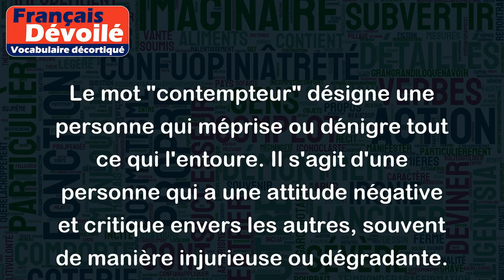Contempteur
Le mot "contempteur" désigne une personne qui méprise ou dénigre tout ce qui l'entoure. Il s'agit d'une personne qui a une attitude négative et critique envers les autres, souvent de manière injurieuse ou dégradante.
Voici quelques exemples pour mieux comprendre le sens de ce mot :
- Un client peut être un contempteur s'il critique constamment les produits et services d'une entreprise, même lorsque ceux-ci sont de qualité.
- Dans un milieu professionnel, certains collègues peuvent être considérés comme des contempteurs s'ils passent leur temps à critiquer et blesser les autres employés.
- En politique, un contempteur est souvent une personne qui critique durement les idées ou actions de ses adversaires, sans proposer d'alternatives constructives.
En résumé, un contempteur est une personne qui a une attitude négative et méprisante envers les autres, et qui ne cesse de les critiquer, souvent de manière blessante.